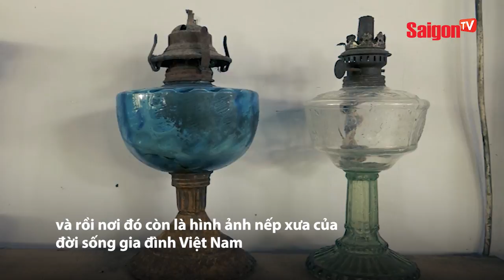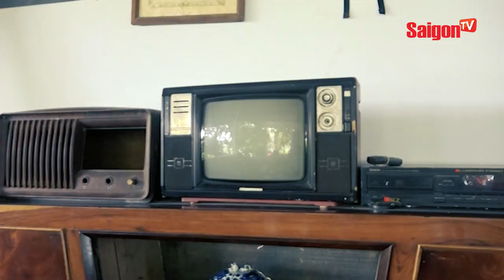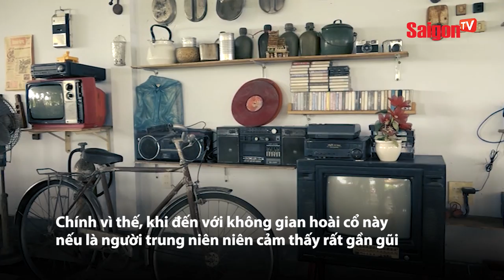Độc đáo không gian đồ "xưa" giữa lòng thành phố - SAIGONTV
Độc đáo không gian đồ xưa giữa lòng thành phố.